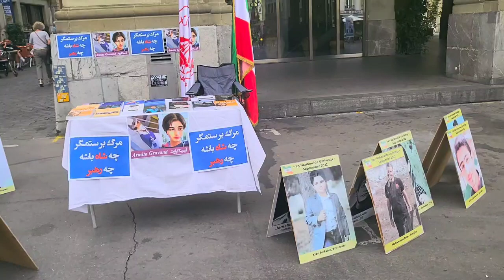برن سوئیس - برگزاری نمایشگاه تصاویر شهیدان قیام توسط هواداران سازمان مجاهدین ۲۰مهر ۱۴۰۲